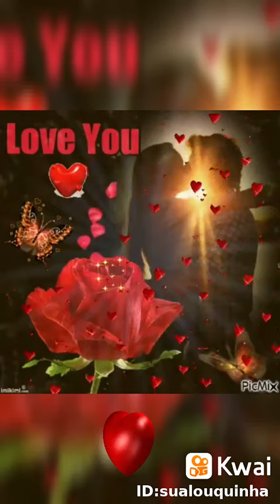17 de setembro de 2020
Anjinha Marrentinha: